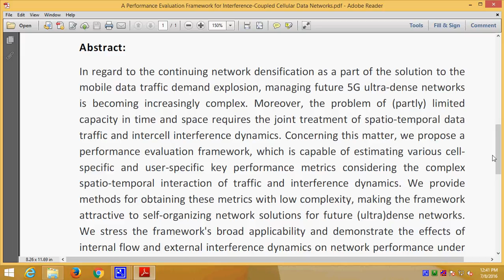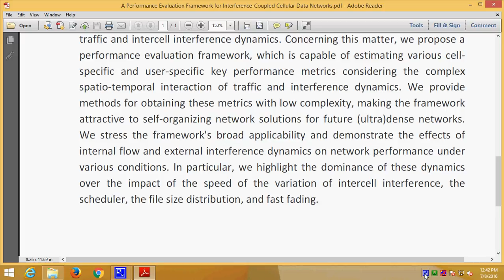A Performance Evaluation Framework for Interference Coupled Cellular Data Networks